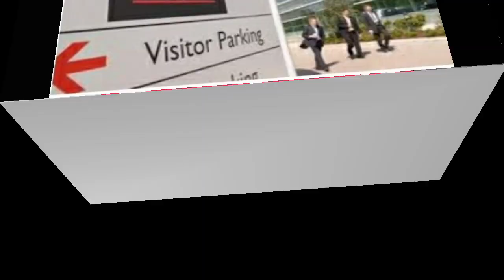Uae top 10 construction company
UAE Big ten construction company🔥best company's jobs

 United Arab Emirates company
1.arabtec construction company

2. Al jaber Engineering company

3. Al habtoor group company

4.Saudi bin laden company

5. Amana Steel building company

6. Giti construction company

7. Adnan contracting company

8. Rp group company

9. Al hamad group company

10. Dubco construction company

Qatar company
1 Salam international company

2. Barzan group company

3. DHL company

4. Goodwin qatar company

5. CGC COMPANY QATAR

Qatar company
1. Al darwish Engineering company

Qatar company
1. Al sraiya holding group company

Qatar company
1.hassanesco company

Qatar top company
1.Qatar steel company

2.rasgas company

3.qatar national company for medical project

4.hamad medical CORPORATION

Qatar top 5company
1.vertex company

2.ob international company

3.etimaad company

4.seero Engineering company

5.jersey group company

Qatar three company
1. Arabtec construction company

2. Besix construction company

3.botc construction company

Qatar 20 company
1.al bandary construction company

2. Afqco construction company

3. Al Ali construction company

4.al balagh construction company

5.al bandary Engineering construction company

6.al bidda construction company

7.al darwish Engineering construction company

8.al hada construction company

9.al jaber construction company

10.al seal construction company

11. Al sraiya holding group company

12.al uthman mechanical construction company

13. Alcat construction company

14.alec construction company

15. Al Jaber Engineering Construction Company

16. Al Kaun group company

17.anton nehmeh construction company

18. Arob Engineering Company

19. Arabian construction company

20. Arabtec construction company

Qatar company
1.Hbk construction company

 Qatar famous company
1. Al jaber Engineering company

Qatar top 5construction company
1.al bodda construction company

2.al seal construction company

3. Arabian mep construction company

4. Descon engineering contraction company

5. Hamton international Company

Bahrain big company
1. Project holding contruction company

2.al hedaya construction company

3.eastern asphalt and mixed concrete

Kuwait company
1.ugcc construction company

2. m.a.g construction company

3.amana construction & steel building company

4.alamiah building construction company

Qatar big company
1. S&p construction company

2.marbu construction company

3.qctc construction company

4.sp qatar construction company

Saudi Arabia construction company
1. Gallery design construction company

2. Six contraction limited company

3. Cbre construction company

4. OHL International construction company

Kuwait company
1. Hot Engineering Construction Company

2. The ahmadiyya group company

3.mna construction company

4. Alagan contruction company

5. Al Hani construction company

Bahrain top 5company
1. Bahrain Foundation construction company

2. Delta construction company

3.tamcon construction company

4. Bahrain Motors Company

5. Ramsis Engineering Company

Saudi Arabia top company
1. a&p construction company Saudi Arabia

2. Asia Prime general construction company Saudi Arabia

3. L&T construction company Saudi Arabia

4.huta group construction company Saudi Arabia

Saudi Arab Mein jaane se pahle company ka detail check Karke Jaaye
Saudi Arabia 5company

1. Tiger group construction company

2. sika arabia construction company

3. jyco construction company

4. ETA ASCON group construction company

5. bemco construction company

A sare company ka barime Pichhle video mein bataya